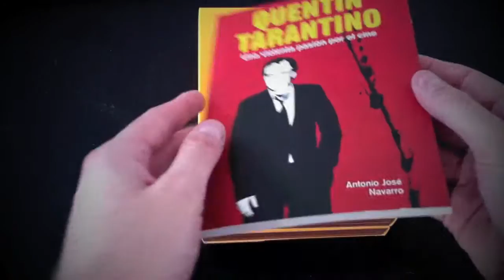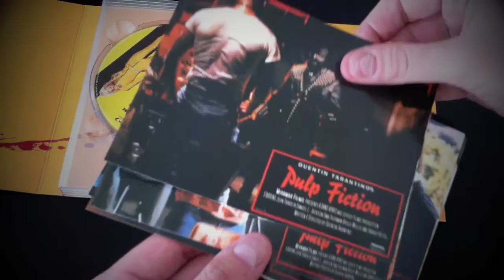TODO TARANTINO - Edición Exclusiva El Corte Inglés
Pack limitado, numerado y exclusivo de El Corte Inglés en bluray de Tarantino.